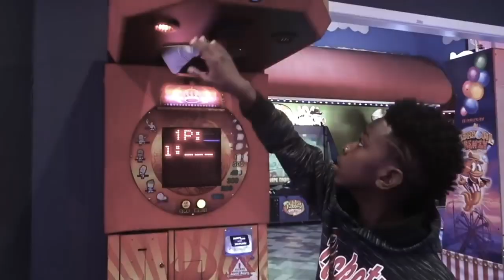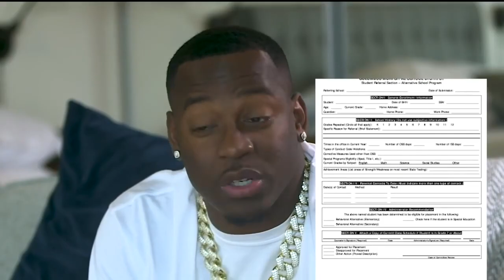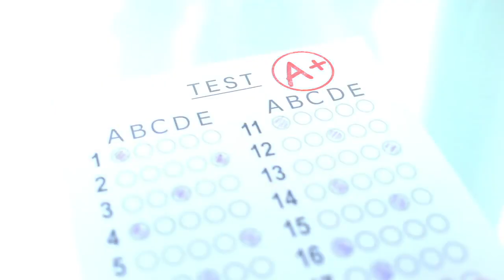THE PRINCE FAMILY DOCUMENTARY (PART 2)